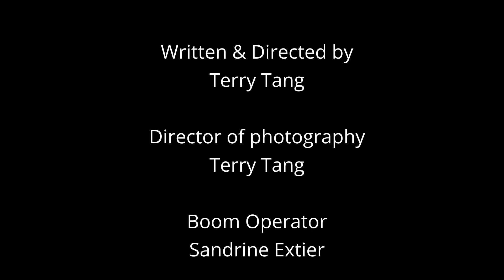Love potion with dance scene